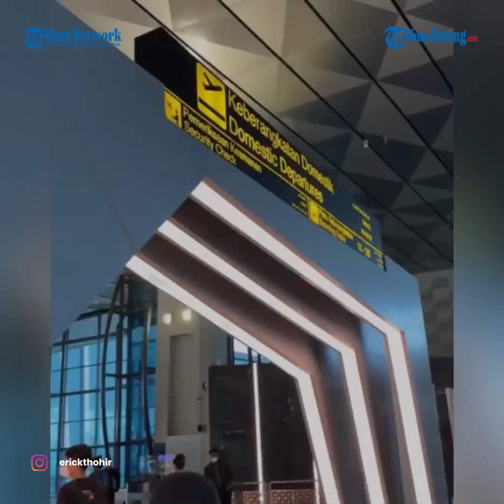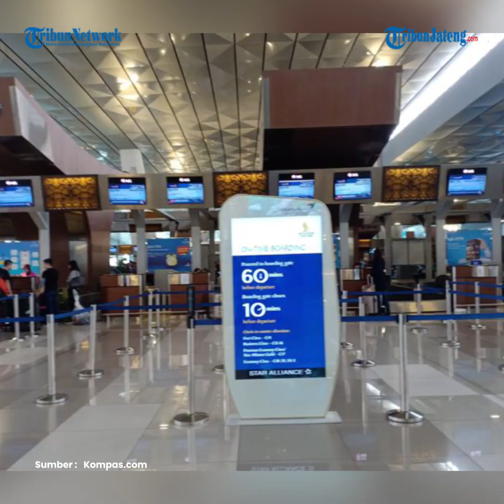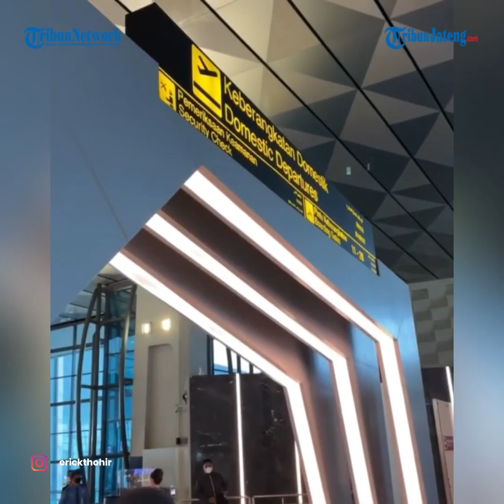Erick Thohir Kritik Kualitas Karpet Bandara Soekarno Hatta Jelek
Menteri Badan Usaha Milik Negara (BUMN) Erick Thohir menyoroti kualitas karpet yang ada di Bandara Internasional Soekarno-Hatta. Ia menilai, kualitas karpet bandara yang dikelola PT Angkasa Pura II (Persero) itu sudah jelek.